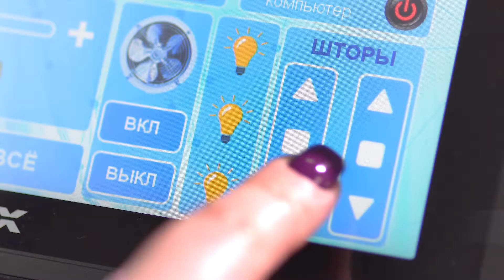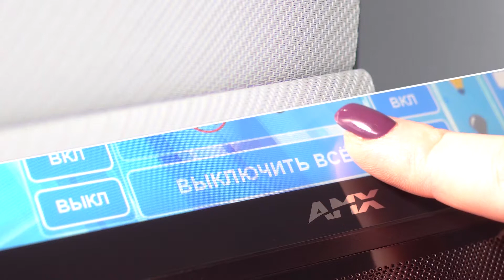Presentation film about "AVECTIS"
Image and information film about "AVECTIS". English version.
Minsk, Rebublic of Belarus.
Director – Anton Derevyagin.
Operator – Pavel.
Executive producer – Alexandra.
Graphics -Tatiana Nikitina, Anton Derevyagin.
Minsk. Belarus. Portfolio of video production "Zinar".